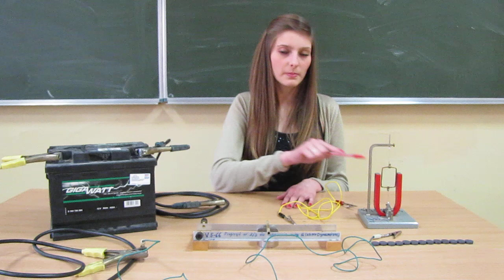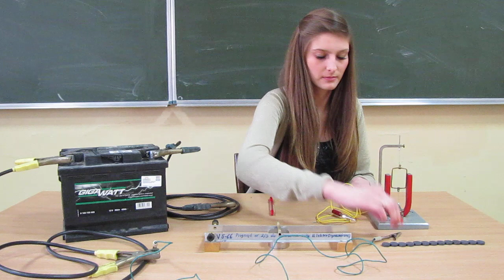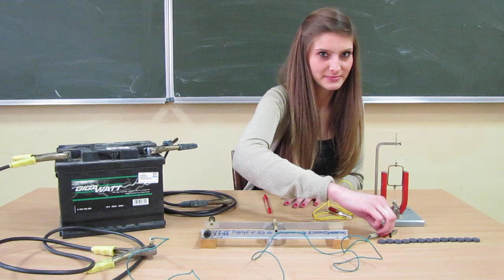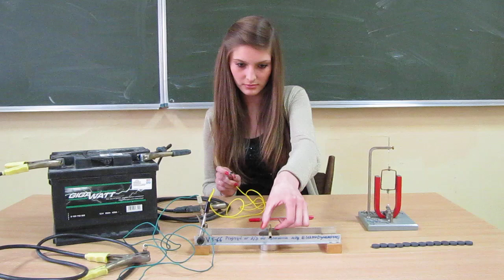Wizualizacje siły elektrodynamicznej: Ramka i Rurka na szynach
Errata: 1:12 powinno być: pionowych (części ramki) (zamiast: poziomych ;-)
Demonstratorka: Martyna
Ramka ma chyba 20 zwojów a więc jest jakby 20 ramek -  siła elektrodynamiczna jest większa 20 razy niż dla jednej ramki